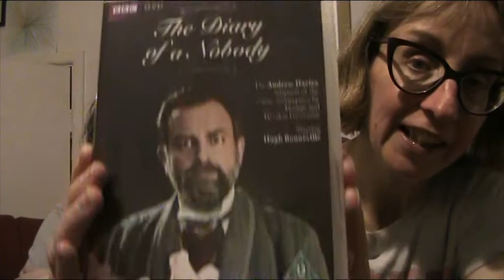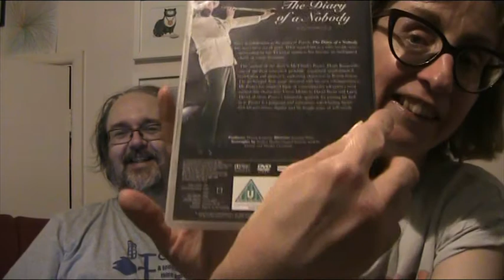The Diary Of A Nobody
We discuss the BBC Four production of 'The Diary Of A Nobody' starring Hugh Bonneville and adapted from the book by George and Weedon Grossmith.